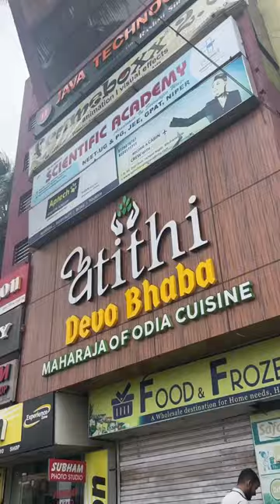Atithi Devo Bhaba 🙏